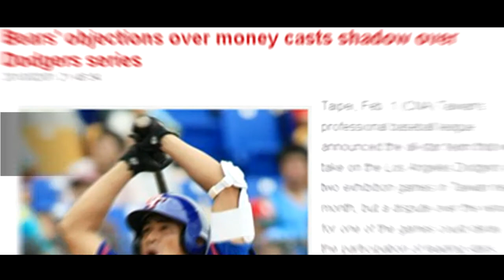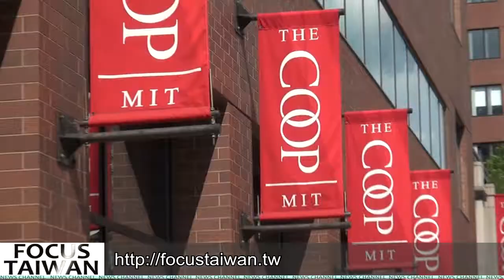The 2016 Tang Prize Laureate in Biopharmaceutical Science - Feng Zhang